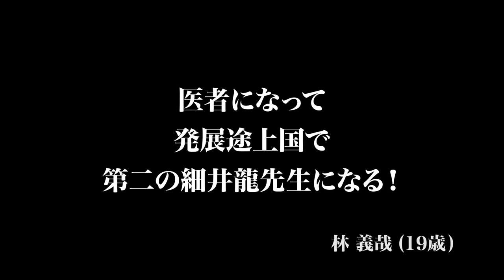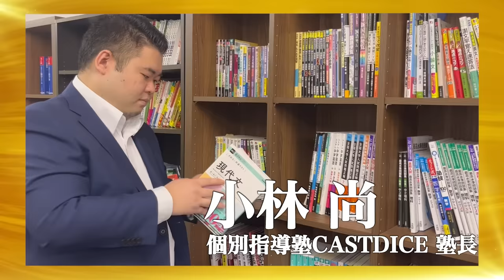【1/3】医者になって第二の細井龍になる!?ドラゴン細井の猛攻に志願者は耐えられるのか？【林 義哉】[12人目] 受験生版Tiger Funding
受験生版Tiger FundingのLPサイトがオープン！こちらからチェック

細井龍のように事業で成功を収め、その富をもって無償で医者として第三国の貧しい人々を助けたい医学部受験生（2浪）が登場！ドラゴン細井からの猛攻を受ける中で、「覚悟」を貫くことはできるのか？

受験生版Tiger Funding　志願者応募フォーム